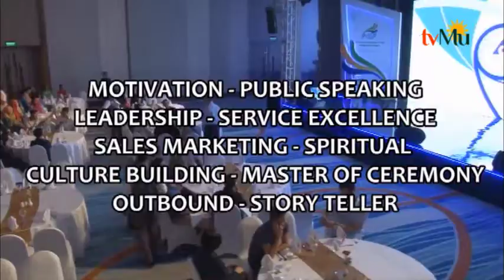BERANI BERBICARA PART 1 | Edvan M. Kautsar